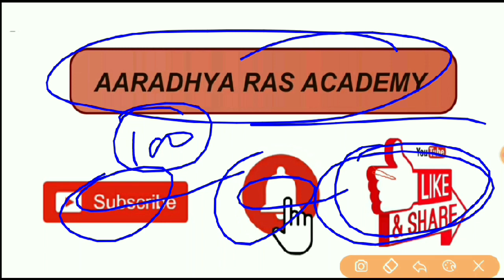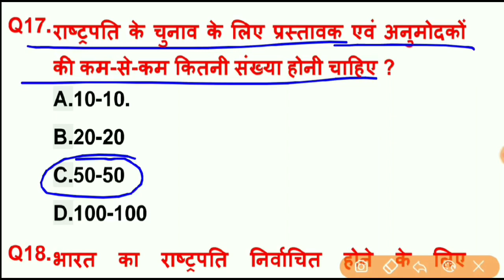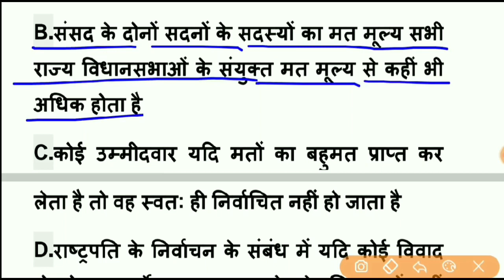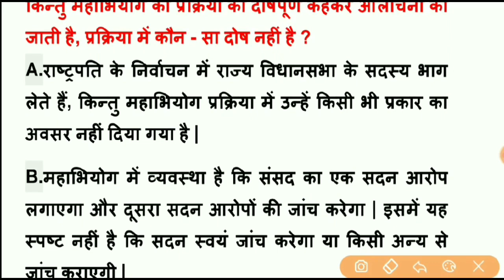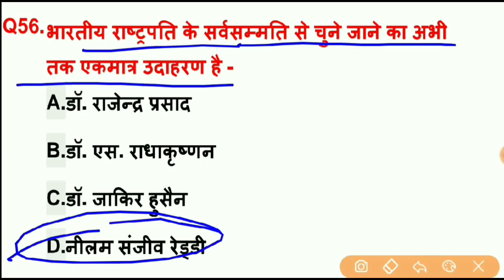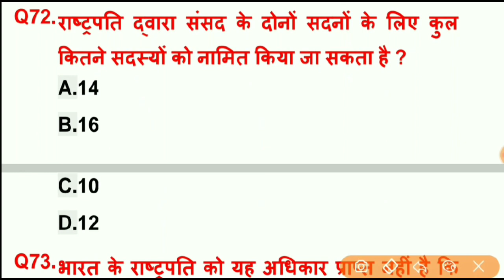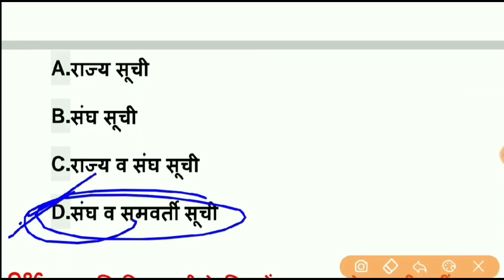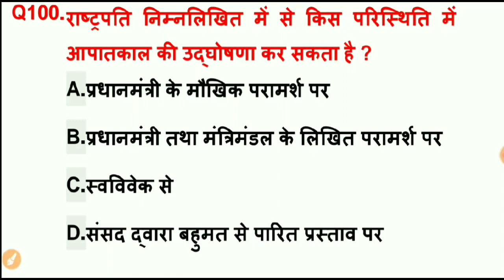REET भारतीय संविधान के टॉप 100 प्रश्न | REET Political Science | REET Polity Important Question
Hello दोस्तों राजस्थान में आयोजित रीट भर्ती परीक्षा के लिए राजनीति विज्ञान के टॉपिक वाइज महत्वपूर्ण प्रश्नों की सीरीज शुरू की गई है जिसमें आज राष्ट्रपति से संबंधित टॉप 100 प्रश्न बताए गए हैं यह प्रश्न रीट भर्ती परीक्षा के लिए अत्यंत महत्वपूर्ण है इन प्रश्नों को रट लें और चैनल को सब्सक्राइब जरूर करें l